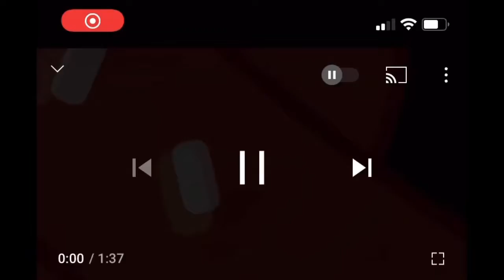The Personality of Brooklyn Sellers!!!!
We take no responsibility for this music!